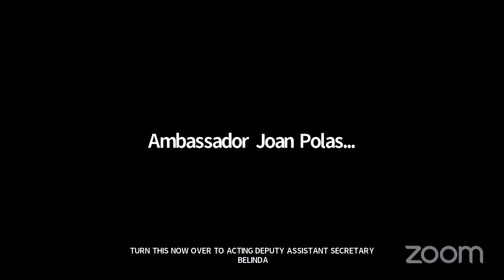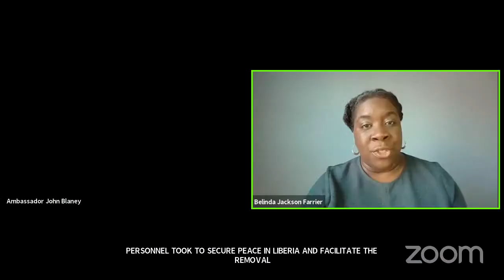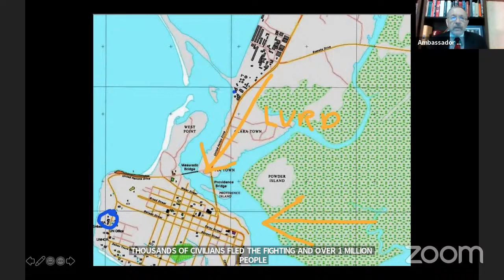Heroes of U.S. Diplomacy: Honoring Jenkins Vangehn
The Heroes of U.S. Diplomacy initiative is proud to recognize Jenkins Vangehn for his dedication and courage in advancing the Department of State’s mission during the second Liberian civil war in 2003. During this time, Mr. Vangehn was the sole Locally Employed (LE) Staff member at U.S. Embassy Monrovia, serving in the political/economic section. Despite accusations of working against the Liberian government and credible threats of harm, Jenkins served courageously to identify American citizens trapped throughout the city and, at great personal risk, physically collected and escorted them to safety at the Embassy. In tandem, Jenkins addressed logistics for the Embassy’s repatriation and evacuation efforts while helping draft and negotiate a unilateral ceasefire and withdrawal statement for Liberians United for Reconciliation and Democracy (LURD) rebel forces. This agreement, and Mr. Vangehn’s contributions, saved many lives.
The Heroes of U.S. Diplomacy initiative highlights the stories of current Department of State professionals, alongside Heroes from our Department’s rich history, who have elevated U.S. diplomacy by displaying policy, intellectual, physical, or moral courage. and follow HeroesofUSDiplomacy on social media for more honoree highlights.